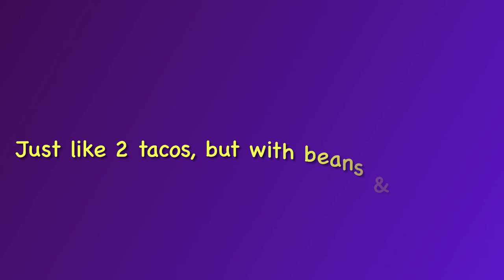Vlogmas 2023🎄Sock Hunting/Leaves!/Weight Update🎄Day 12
Hello!

How are the holidays treating you?

Today, I take you with me as I hunt for some dang socks! Also some yard cleaning and advice for when you cannot really stay on track with eating.

True, I haven’t been on track. I have tried to stay mindful of what I eat. It still isn’t the best food choices, and there have been too many sweets (I blame the stress). It hasn’t been as bad as it could be, but it’s still leaving me feeling kind of blah.